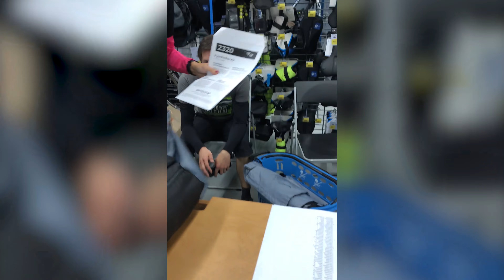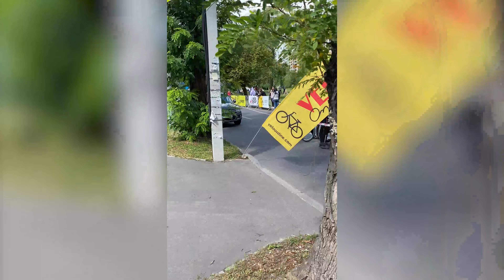ГОДОВЛОГ #12 | ИЛИ КАК ПРОШËЛ МОЙ 2021-й ЧАСТЬ 2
Влог знімався та монтувався до повномасштабного вторгнення на територію України.

Влог монтировался еще в прошлой жизни. Теперь он лежит на ютубе по закрытой ссылке. Если вы его видите, значит решил его открыть и показать как мы жили в 2021 году.

00:00 Приветствие
00:34 Київська велосотка
03:15 Старт заезда
07:30 Финиш заезда
09:34 Черногория
12:07 Свети-Стефан
13:36 Котор
14:55 Чёрное озеро
18:16 Дороги Черногории
18:43 Пераст
19:13 Гора Лавчен
21:21 Будва ласт-дей
23:00 Аэропорт